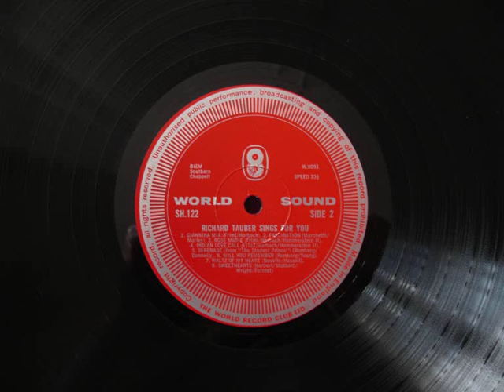Richard Tauber Waltz of my Heart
Tauber sings Waltz of my Heart in a 1939 recording